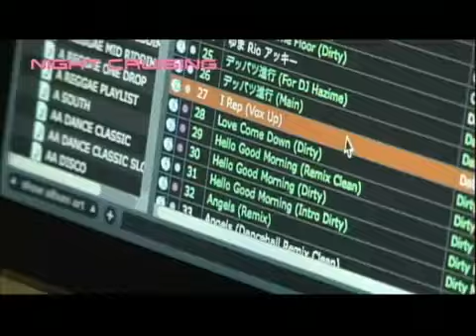I REP作業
↓↓ARECORDS.COM↓ ↓レア物 MIX/DVD 通販専門 ↓ 視聴可能 ↓ ダウンロードOK ↓ 送料無料
↓↓こちらで購入できます。↓ ↓